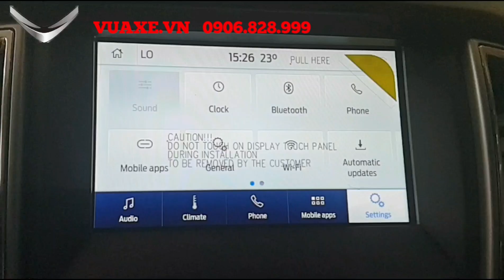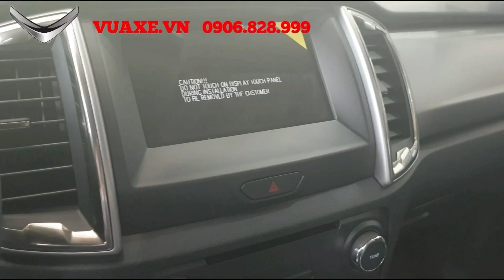Giá Ford Ranger Limited 2020 tháng 8/2020 giảm 50 triệu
Đánh giá xe Ford Ranger Limited mới ra mắt